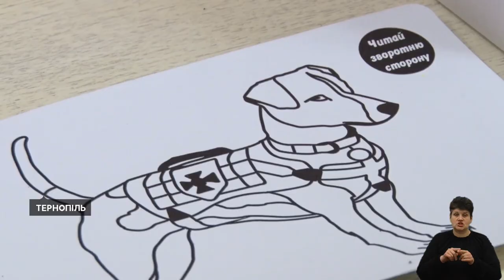Форум для переселенців, вчаться стріляти із гранатомета І 17.03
Житло, працевлаштування, релокація  підприємств – основні проблеми, з якими  зіткнулися переселенці на Тернопільщині

Під час тренінгу збирають гроші на безпілотник для ЗСУ: Центр готовності цивільних навчав тернополян на симуляторі протитанкової зброї